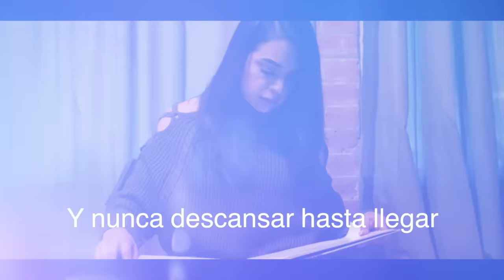Rolando Gómez Jr. - Te Lo Juro (Lyric Video)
¿Ya escuchaste lo más nuevo de Rolando Gómez Jr.? Disfruta el lyric video de "Te Lo Juro" su más reciente lanzamiento musical y disfruta de este gran tema.